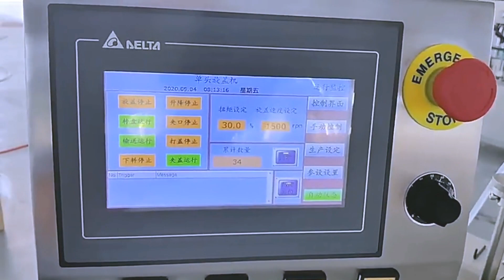Single head bottles filliing capping machine,rotart type liquid bottler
This equipment is an all-in-one reagent tube filling and capping machine, which can be customized according to your sample tube s
ize. It is consists of scramble, filling and capping. It adopts vibrating unscramble, peristaltic pump filling, electromagnetic v
ibration automatic cap feeding, positioning cap on the bottle mouth, friction type screw cap or claw type screw cap. It has the
advantage of no bottle no filling, no bottle no capping.
The equipment is a combination of filling and capping, with reasonable design, compact structure, easy operation and maintenance, which can reach GMP standards as well.
* All electrical components arewell-known brands.
 * Disc positioning filling, which is stable and reliable.
 * High-precision cam indexer controlto reach precise positioning.
 * It is made of SUS304 or316L stainless steel, which meets GMP requirements.
 * Man-machine interface settingwith PLC control has intuitive and convenient operation
 * Accurate loadingand automatic counting.
 * Frequency conversion controlcan adjust production speed arbitrarily.
 * Automatic stop to achieve no bottle no filling, no bottle no capping.
TP-SJGX-30/40 Reagent Filling and Capping Machine
Model
TP-SJGX-30/40
Dimension
1600*1600*2000mm
Filling Tolerance
≤±2%
Filling volume
1ml adjustable
Output 30-40 bottles/min
Net Weight 750kg
Power supply
customized
Power 2.6KW
No. Name
Touch Screen
France
Schneider
Inverter
France
Schneider
Contactor
France
Schneider
Relay
France
Schneider
Button
France
Schneider
PLC
Japan
Mitsubishi
Drive
China
RCOM
Peristaltic pump
China
LONGER or LONGING
Stepper motor Japan SANYO
Screw cover motor Germany
JSCC Main motor China Pele
Optical fiber amplifier
South Korea AUTONICS cylinder Taiwan
AirTAC Solenoid valve
Taiwan AirTAC